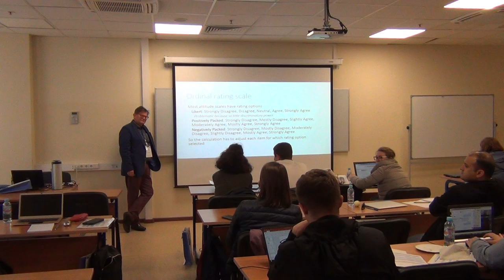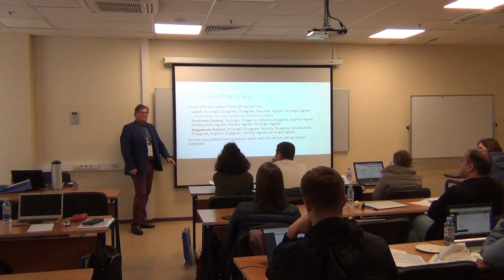Factor Analysis: Scale Analysis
This is a lecture given at the 6th psychometric summer school held by the Higher School of Economics in Moscow, August 2019.
This lecture explains how simple scale consistency or reliability can be estimated.